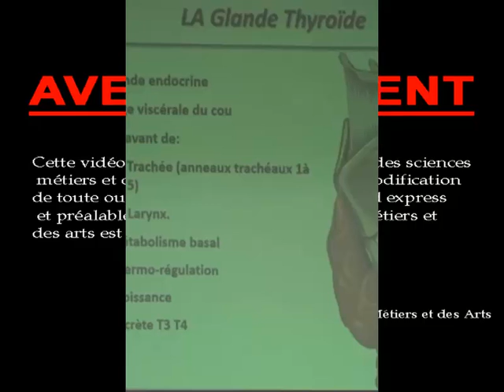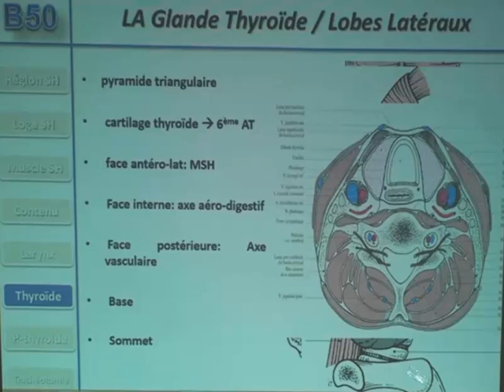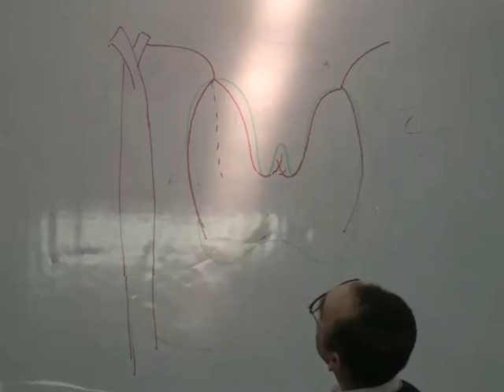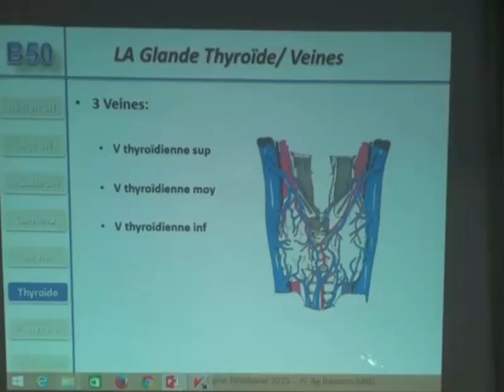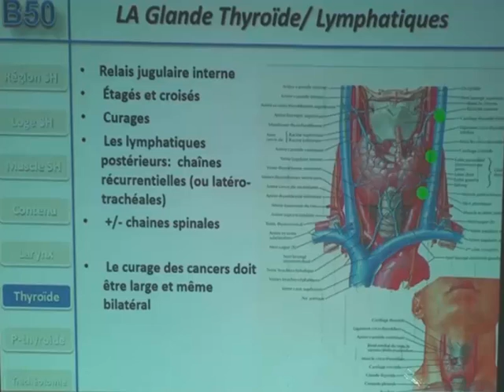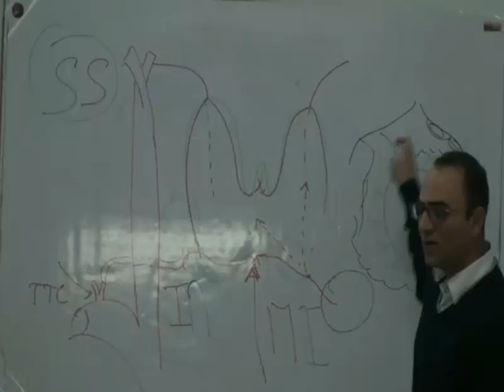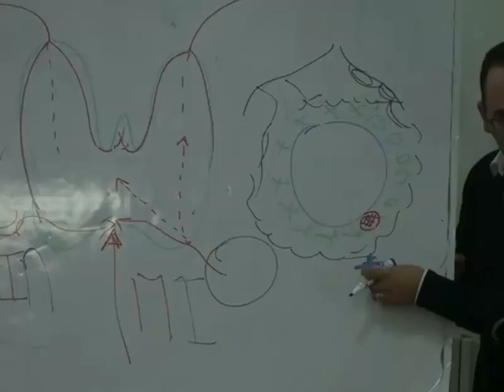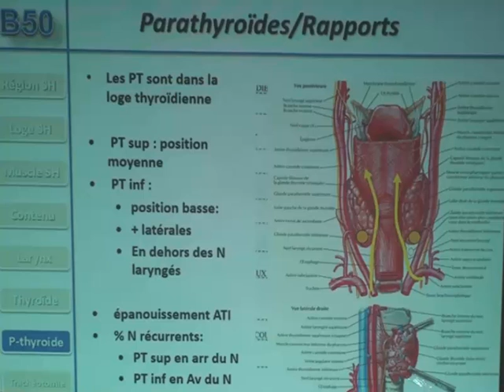REGION SOUS HYOIDIENNE PARTIE 4